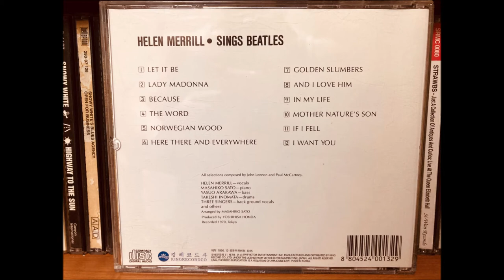Let It Be - Helen Merrill (CD Version, 1993)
Audio Source : CD  Helen Merrill "Sings BEATLES"
                           Originally Released by VICTOR in Tokyo, Japan ,1970.
                           CD Manufactured by King Records Co.,Ltd, Seoul,Korea, 1993.
CD Player :  Bose Life Style 12 series ii
CD to  mp3 format : GOM Recorder